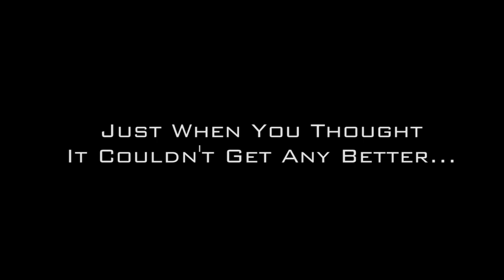World Medical Tourism Congress | Washington DC - Sept 20-24, 2014